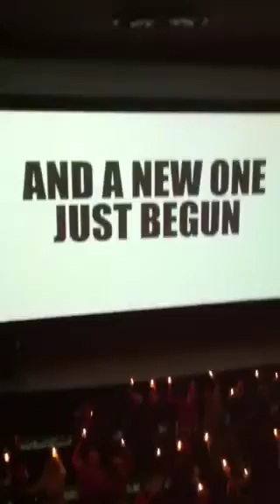So This Is Christmas @ the Pop Sing-a-Long @ the Alamo Ritz in Austin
The finale with real candles & all - So This Is Christmas - at the Pop Christmas Sing-a-Long at the Alamo Ritz in Austin.